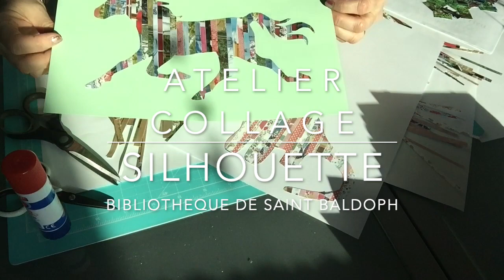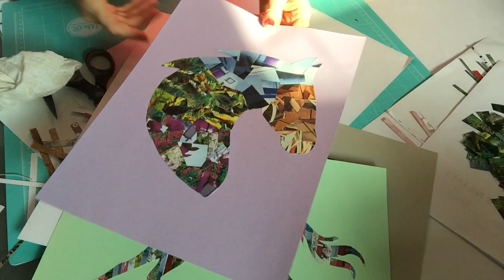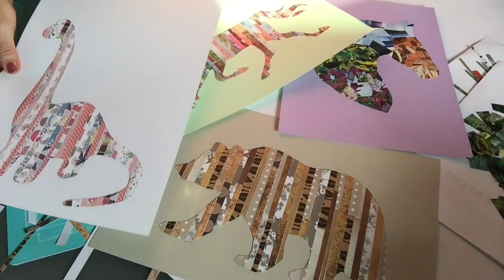Atelier Art Magazine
Cette vidéo traite d'un atelier sur l'art du  collage de papier  pour créer des tableaux de silhouette d'animaux.